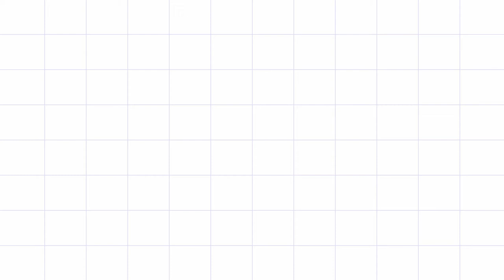MAMAMOO (MAMA2019) MR REMOVED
MAMAMOO- SOLAR HWASA WHEEIN MOONBYUL
MAMA 2019 live performance with mr removed.
Live vocal queens.